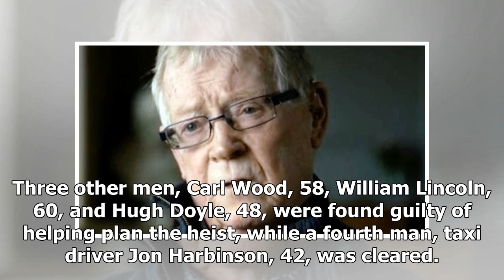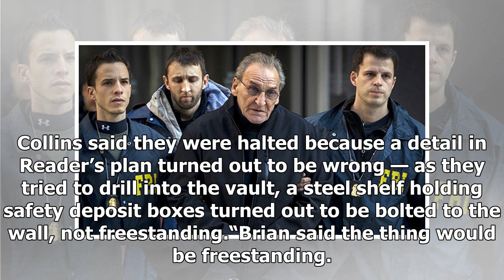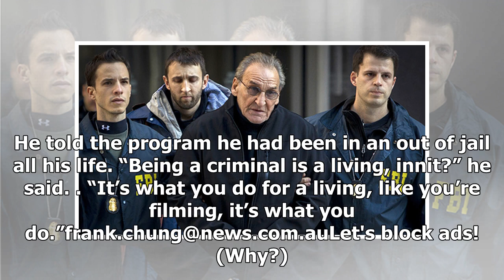Elderly crim behind $26 million jewel heist breaks silence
One of the elderly crims behind a daring 2015 jewel heist has spoken out for the first time to slam the group’s ringleader. John “Kenny” Collins was one of five men involved in the Easter Bank Holiday raid on the Hatton Garden Safe Deposit Company that sparked international headlines and spawned thr...